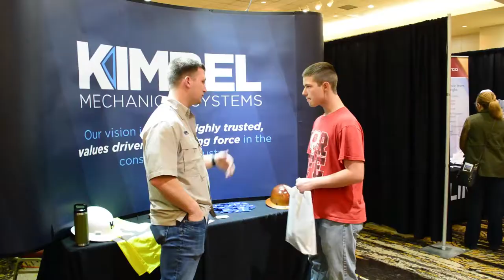2017 Northwest Arkansas Workforce Summit